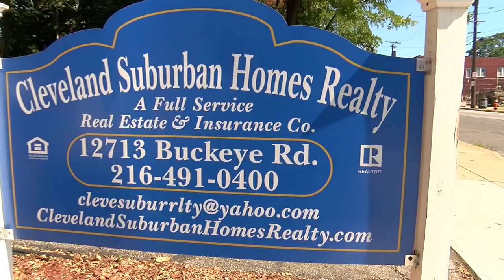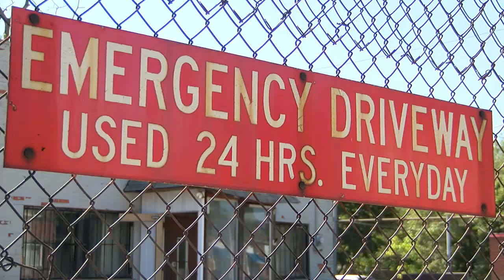Community reacts to attack on landscaper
As police continued to search for whoever attacked a 74-year-old Larry Manno, community members reacted to the news. They told me the businessman had been part of the neighborhood for years, and did not deserve to be attacked.